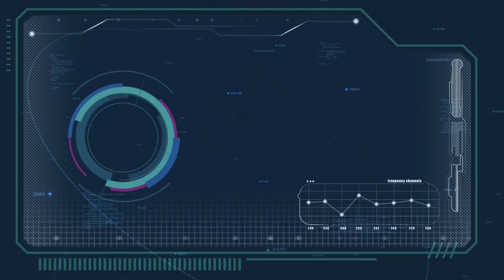PANIPAALI - DJ JISS REMIX | NEERAJ MADHAV | NJ | ARCADO | RIBIN RICHARD | LIKE | SHARE | SUBSCRIBE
Hlooo Guys I am Back with a New DJ JISS remix, NEERAJ MADHAV'S NEW SONG PANIPAALI

Please hear this remix on you Home Theatre And Enjoy The Remix

DEDICATED TO N J

DJ JISS

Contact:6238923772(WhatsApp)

Share My YouTube Channel Link

For DJ Programme Bookings Contact:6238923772